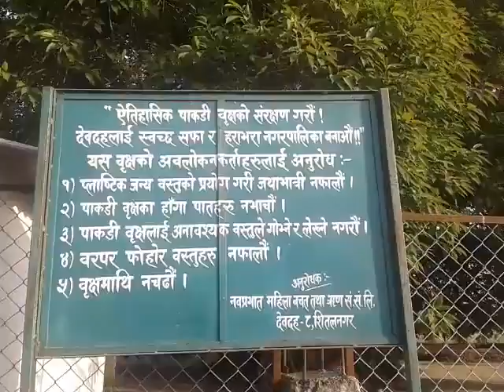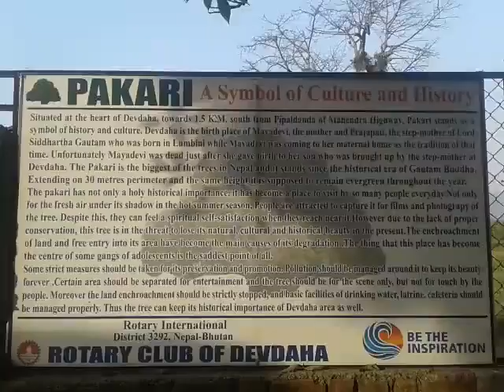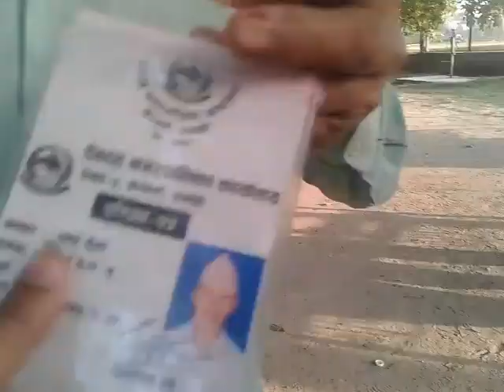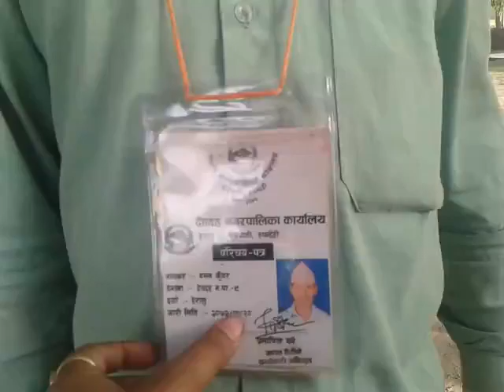विश्वकै ठुलो पाकडिको रुख